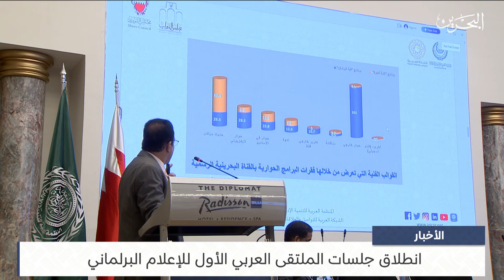البحرين مركز الأخبار : انطلاق جلسات الملتقى العربي الأول للإعلام البرلماني 13-09-2023